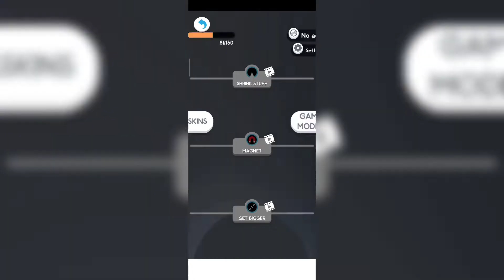HOLE.IO | ADDICTIVE, SATISFYING GAME | FOR KIDS ❤️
ABOUT THIS GAME:

Eat the world

The most addictive game!

Enter the arena and face the other holes in a fierce battle.
Eat everything in sight with your black hole and expand it to eat more! Show them who is the biggest hole in town!